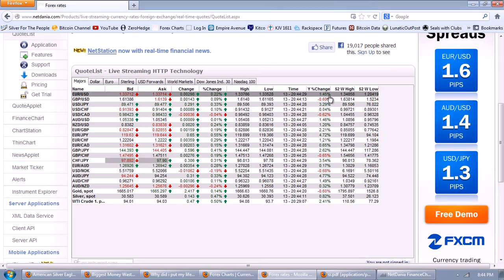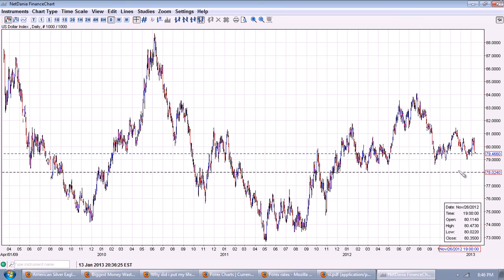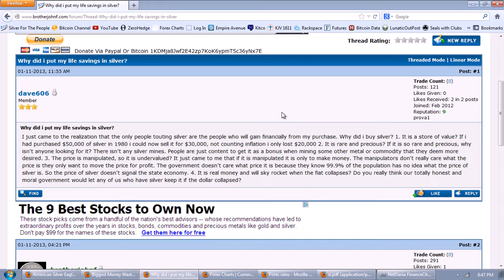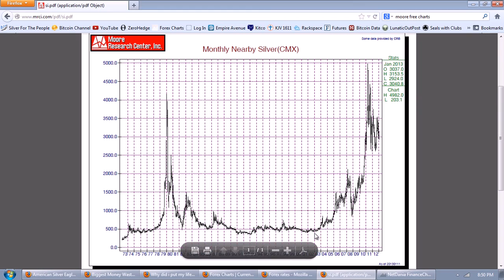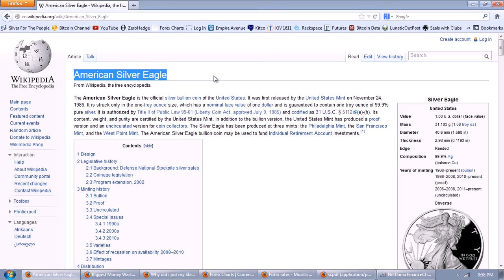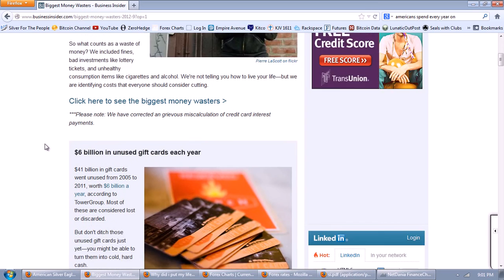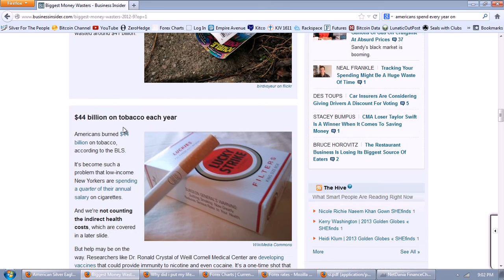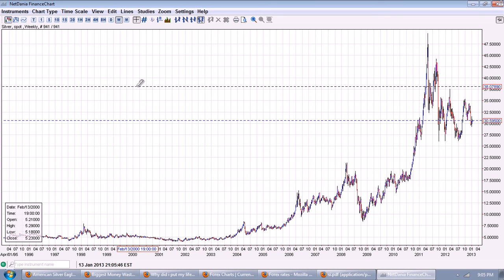Silver Update 1/13/13 Silver Eagles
This video is for purposes of criticism, comment, news reporting, teaching, scholarship, and research. Netdania screenshots provided per Netdania permission based upon verbal attribution per Izabela Mindak at Netdania.com. Thumbnail images come from free use archive at Wikimedia Commons.